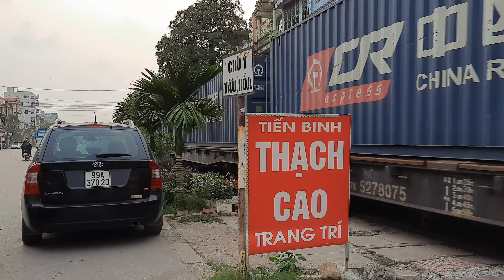[Tàu hỏa] Cùng xem xe lửa Việt Nam kéo cả dàn xe container siêu dài chạy thật đẹp ❤